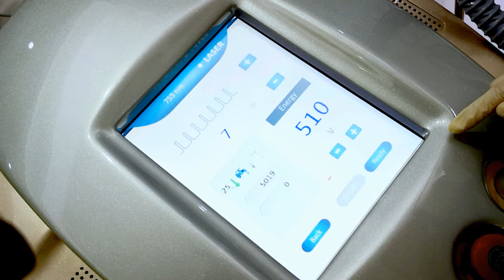Winkonlaser Picosure 532nm 1064nm 755nm for pigments removal